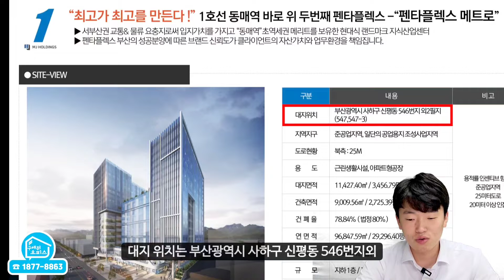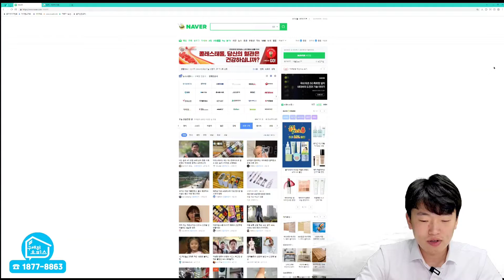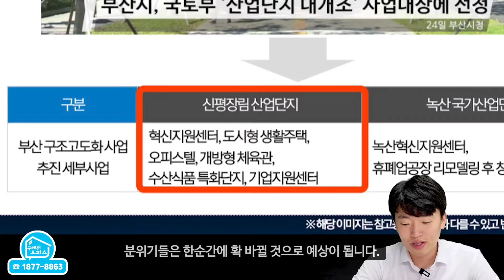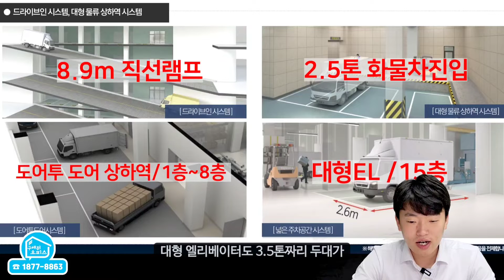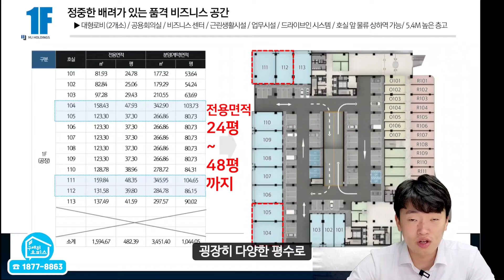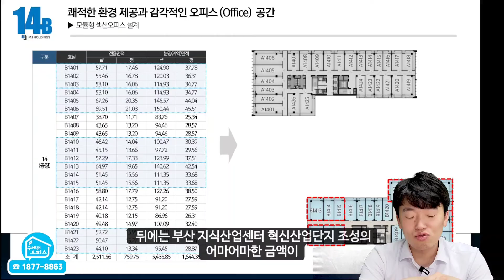부산 지식산업센터 ‘펜타플렉스 메트로’ 조성 1호선 동매역 제로미터 초 역세권 주변 입지와 분양 정보 교통호재 입지 - 부산시 혁신 산업단지 조성에 8조 6796억 투입 보도자료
부산 지식산업센터 ‘펜타플렉스 메트로’ 조성

부산을 바꾸는 산단대개조 사업 추진 부산시 8조 6796억 투입
부산시 사하구에 부산형 지식산업센터 부산 1호선 동매역 초근접 ‘펜타플렉스 메트로’가 조성된다.

‘펜타플렉스 메트로’는 지식산업센터 ‘펜타플렉스 부산’의 뒤를 잇는 2차 프로젝트이다. ‘펜타플렉스 메트로’는 특히 뛰어난 입지환경을 자랑한다. 지하철 1호선 동매역 바로 위의 초밀착 초역세권에 자리해 지하철 출구를 나오면 곧바로 건물에 진입할 수 있다. 직원수급에도 용이할것으로 보인다.

부산시 도시철도망 확충계획에 따라 사상-하단선(‘24년 개통예정), 하단-녹산선(’26년 착공예정) 등이 예정되어 있다. 개통시 부산신항, 에코델타시티, 명지지구까지 전철로 편리하게 이동이 가능하다.

광역교통망 또한 우수하다. ‘펜타플렉스 메트로’가 위치한 곳은 부산 광역 교통의 최대 수혜지역으로 부산해안순환도로와 차량으로 약1분 이내의 거리에 인접해있고 사상IC, 명지IC를 통한 고속도로 접근성도 우수하다.

2022년말 장림지하차도가 개통되면 부산해안순환도로망이 완성되어 이를 통해 센텀, 부산역, 부산신항, 가덕도신공항(예정) 등 부산 주요지역까지 30분대로 이동 가능하다.

‘펜타플렉스 메트로’의 특화설계도 여전하다. 차량 진입층에는 대형 하역장 2곳이 마련되고, 대형화물승강기(3.5t / 2대)가 15층까지 이어저 층간 물류 이동도 편리하다. 각 호실 앞에 차량 진입이 가능해 물류 상/하차 편의를 더해주는 도어투도어 드라이브인 시스템은 지상 8층까지 도입될 예정이다. 8.9M의 광폭 직선형 램프는 2.5t 화물차도 교행이 가능하여 쾌적한 층간 차량이동이 가능하고, 5.4M의 높은 층고로 공간활용의 효율성 또한 우수하다. 지상 9층~15층에는 소형 평형대의 모듈형 섹션 오피스 공급으로 다양한 업종의 스타트업 및 소규모 기업체의 입주에도 적합하다.

입주기업의 편의를 위한 지원시설도 다양하게 갖췄다. 초역세권 스트리트형 상가에는 입주기업의 편의를 위한 다양한 상업시설이 들어설 예정이다. 또한 접견공간을 갖춘 대형 로비, 비즈니스 센터, 공용회의실, 다목적 체육시설 등 입주기업의 업무효율성을 높일 공용시설, 총 2,900여평에 달하는 옥상정원, 하늘정원, 구름정원, 진입광장 등 직원 및 방문객들을 위한 녹지 및 휴게공간도 충분히 갖추고 있어 원스톱 비즈니스 프리미엄을 누릴 수 있다.

* 구해줘오피스
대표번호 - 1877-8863